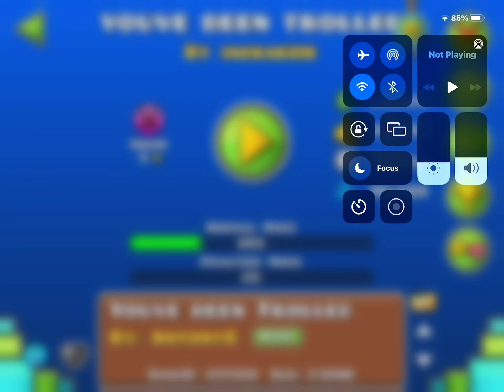32% insane level (geometry dash)